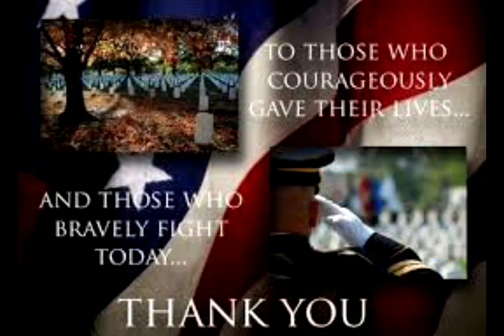Happy Memorial Day, Thank You Veterans!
Thank You For Your Service Veterans!